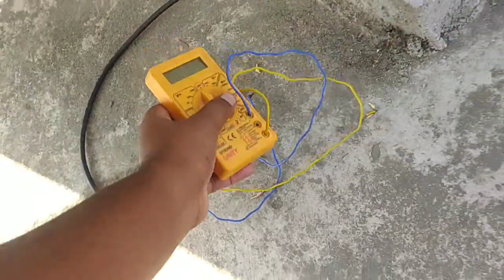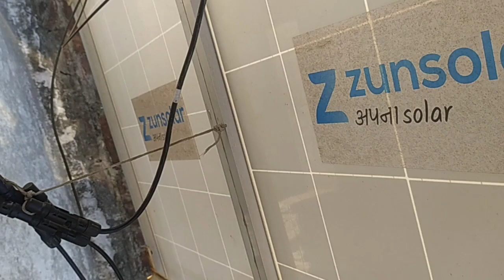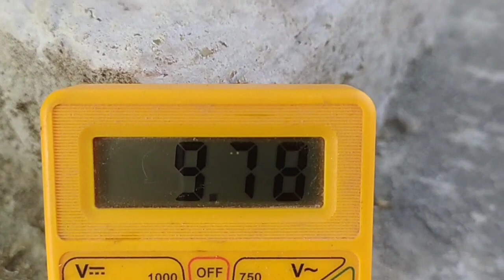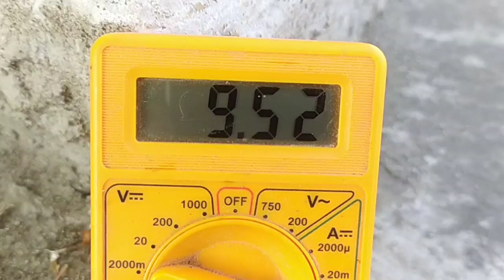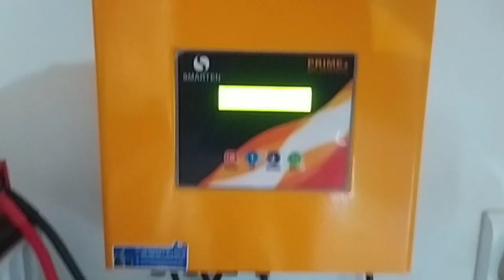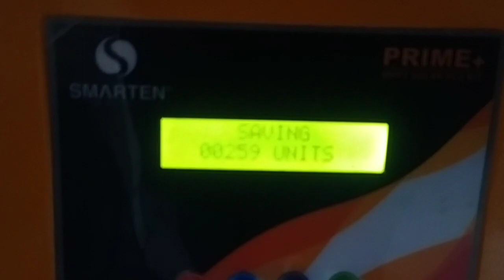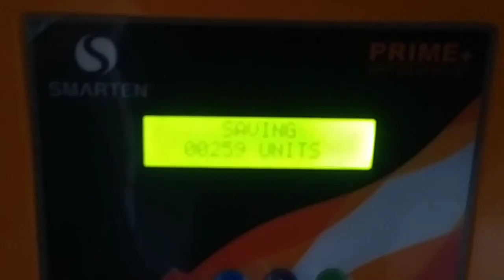ZUNSOLAR Ampere Check 😱Best Ampere in Morning 🥰 ! Full setep my solar system